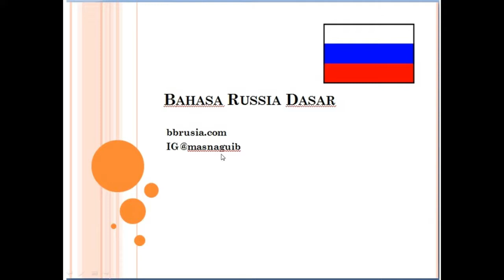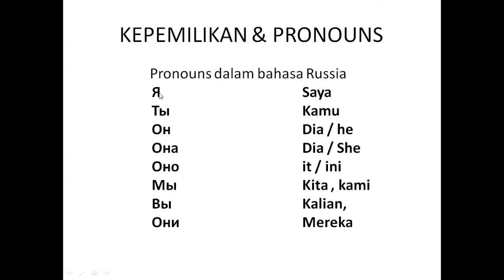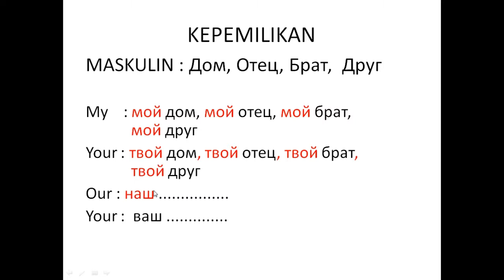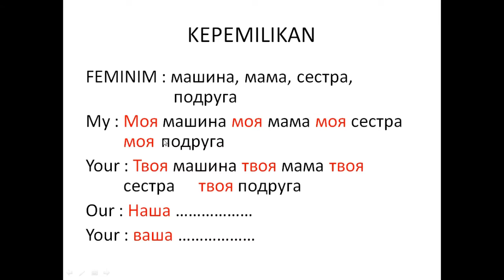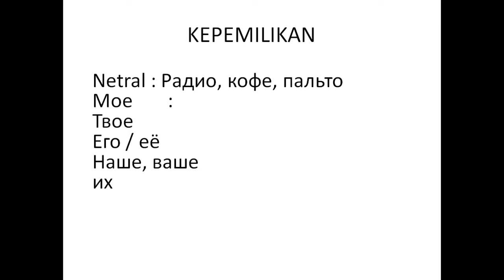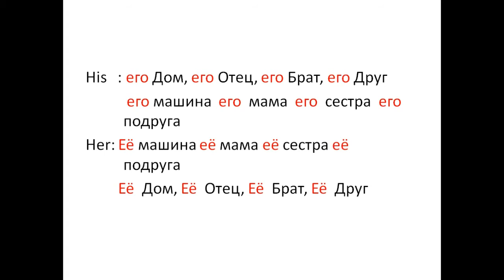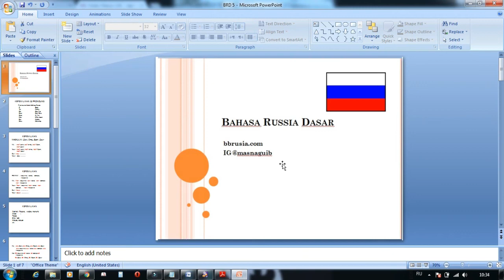Bahasa Rusia Dasar 5 = Kata Ganti Orang dan Kepemilikan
Pronouns dalam bahasa Russia
   Я    Saya
   Ты    Kamu
   Он    Dia / he
   Она     Dia / She
   Оно    it / ini
   Мы    Kita , kami
   Вы    Kalian,
   Они    Mereka

MASKULIN : Дом, Отец, Брат,  Друг

My : мой дом, мой отец, мой брат,               мой друг
Your : твой дом, твой отец, твой брат,       твой друг
Our : наш .
Your : ваш .
FEMINIM : машина, мама, сестра,       подруга
My : Моя машина моя мама моя сестра  моя  подруга
Your : Твоя машина твоя мама твоя  сестра  твоя подруга
Our : Наша …
Your : ваша …